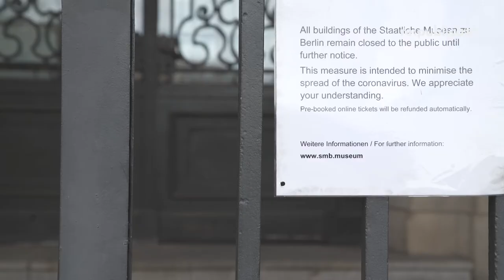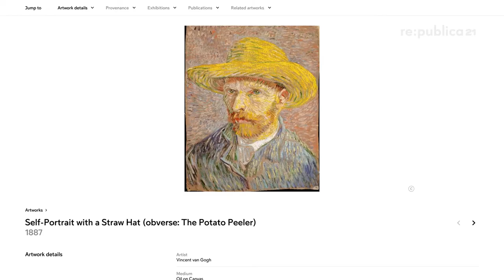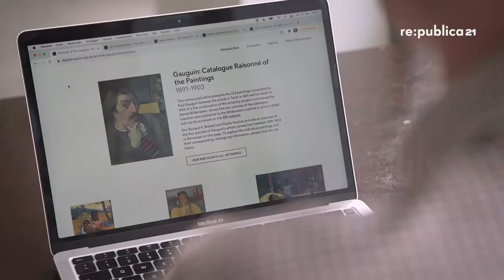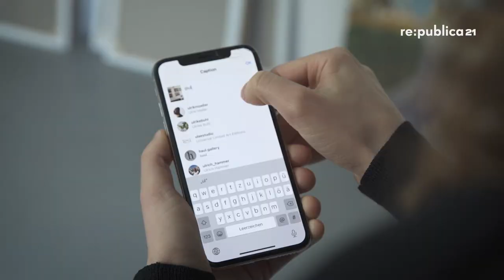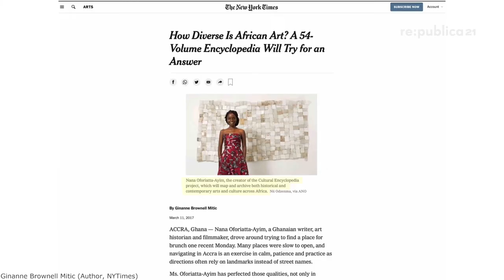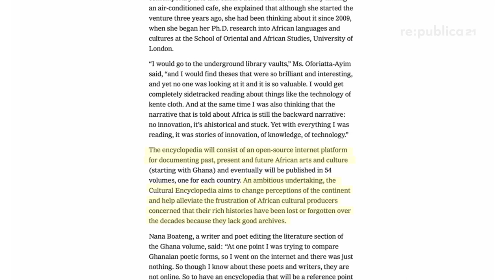Amalia Mourad Korczowski: Art in the Age of Digitization | re:publica 2021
Art in the Age of Digitization: How New Digital Solutions Contribute to Building a More Equal Art World

The migration of art online is not just a consequence of the pandemic but also an opportunity to level the playing field. The art world is unequal in many facets. Womxn and people of color have been excluded from most of art history. Researchers and the public have limited access to art information. The new digital approach to Archiving and Catalogue Raisonnés is one way we can address some of these issues, as well as challenge the traditional analogue method of production.